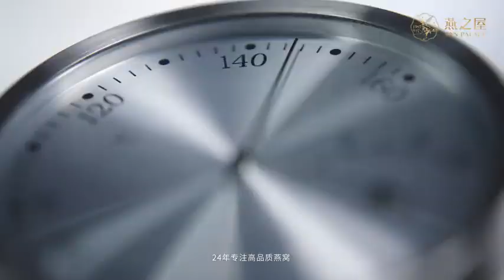Yan Palace commercial with Zhao Li Ying for mid autumn fetival🍁🍂